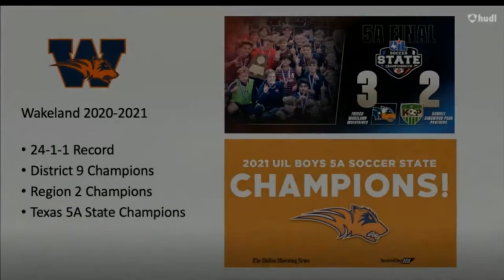Brennan Bezdek - 2021 Texas State Playoffs - Wakeland High School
Brennan Bezdek
Wakeland High School - 2022
#22 Forward
6 Goals and 7 Assists
Finals MVP and All Tournament Team
5A State Champions